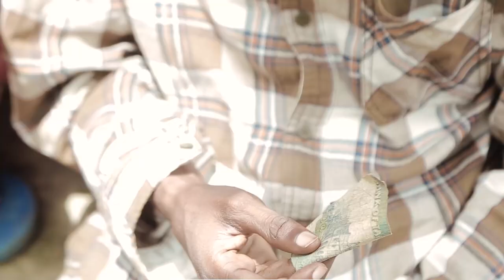SOO EPISODE 1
ACTION MOVIE BONGO TANZANIA